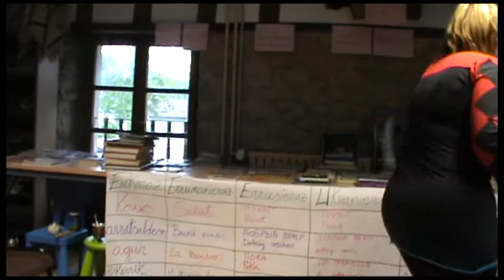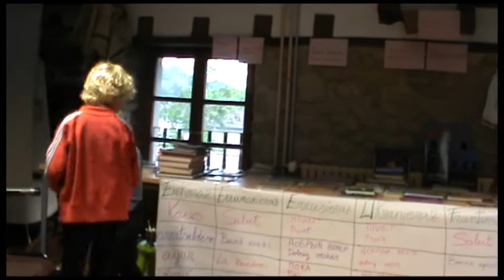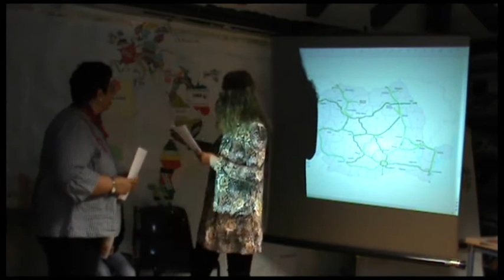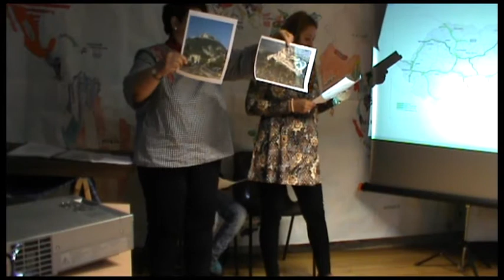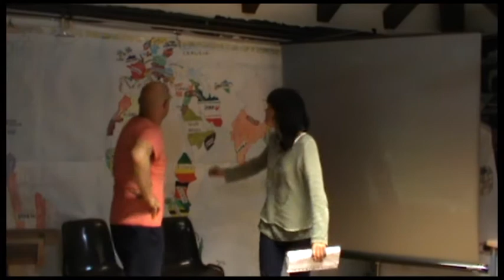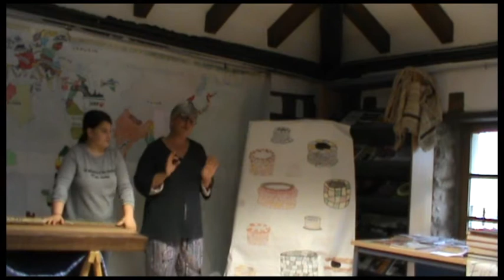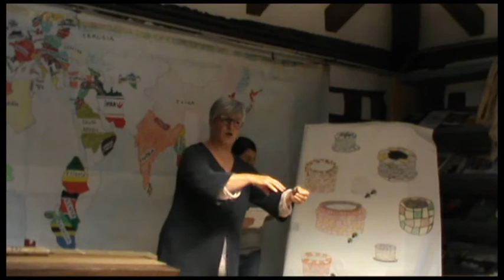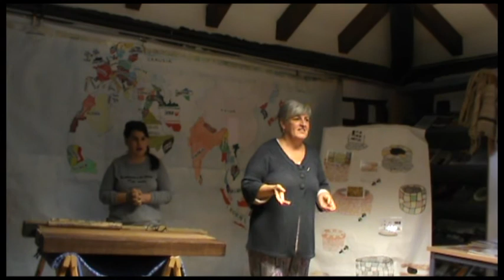Kulturartekotasuna Zuian Baietz42!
Zuian Baietz42! dinamikaren barruan, Ekainaren 4ean egindako kulturartekotasun erakusketa.